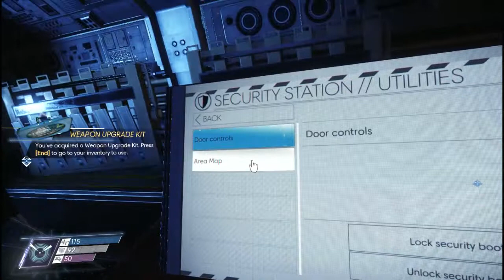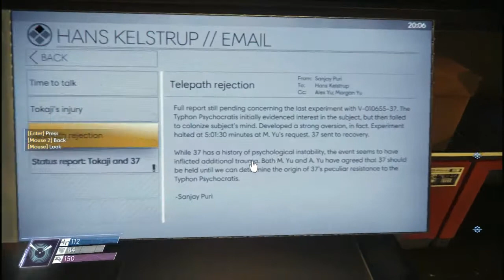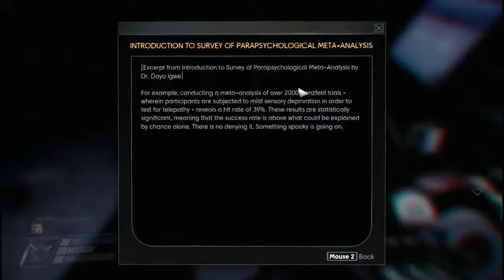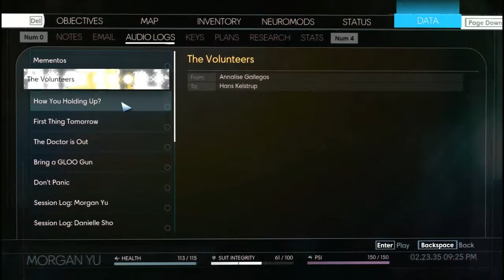Prey 05 - Psychotronic hullaház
Áve!

Nem is olyan régen kijött ez a Zsákmányállat nevű nevű játék, és én meg észrevettem!

Itt megnézzük az őrült tudósok milyen frankó emberkísérleteket végeztek, és hogyan szúrták el.

Jó szemezést. :)